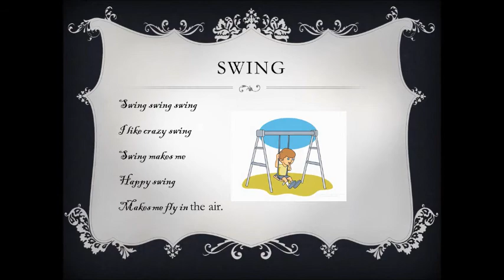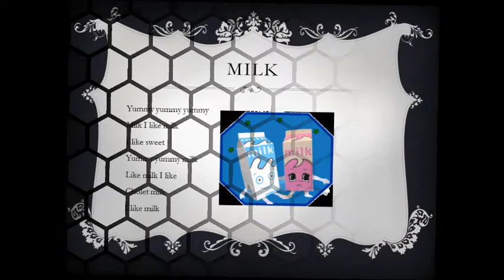Dora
During the IT class, students created a poetry presentation on the PowerPoint. They typed different poems using a variety of styles and at the same time, they searched, copied and pasted the animated (GIF) images from the internet onto their slides. They were excited to see the GIF images and shared them with other students.
To make the presentation more interactive, we went outside to the playground and the students chose a spot to record their poems while making videos of each other using the iPads. They explored and learned many of the videoing techniques. Students inserted their videos. They also added their raps which were created and recorded in the music class with Ms. Jan and Ms. Melita.  They made beautiful cover pages for their presentations during the art class with Ms. Hart and Ms. Jensen. Finally, they added the transitions and music on their slides.